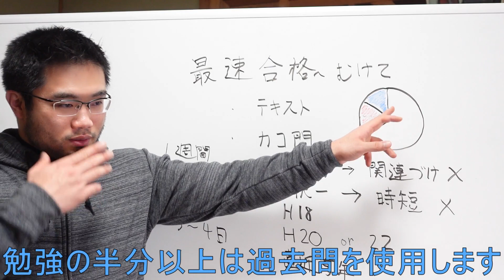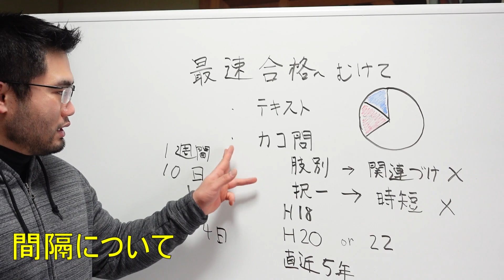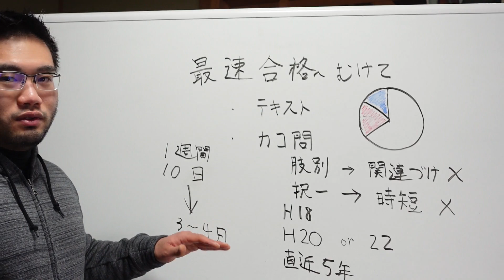【司法書士試験の最速合格を目指す戦略２】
司法書士試験での最短合格を目指す動画２になります。過去問は肢別か択一どちらを選べばいいのか、解く間隔などが内容となっています。